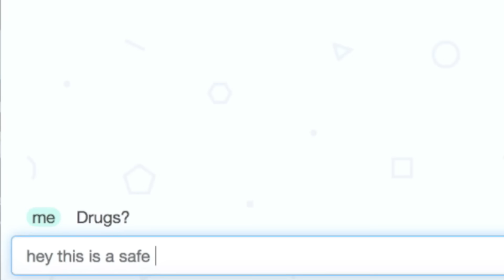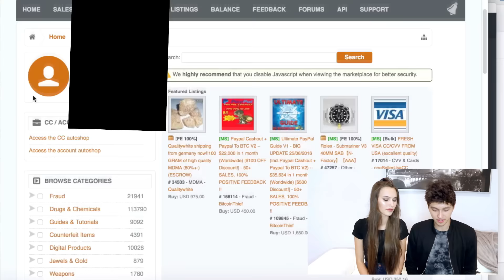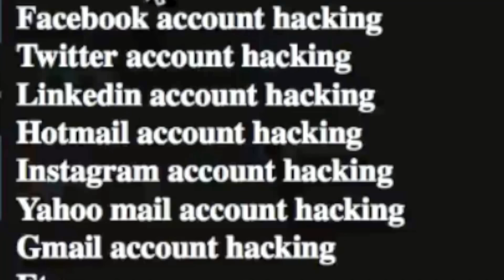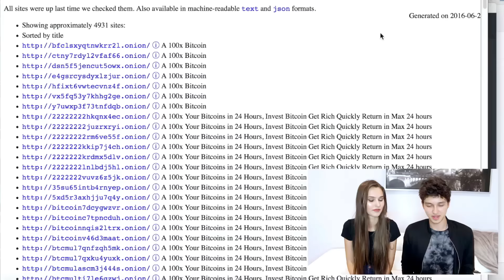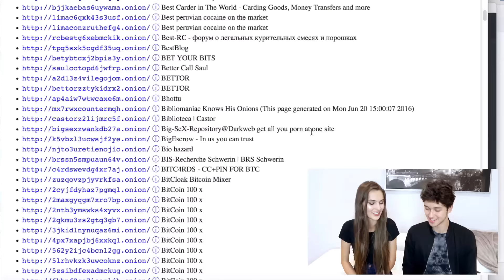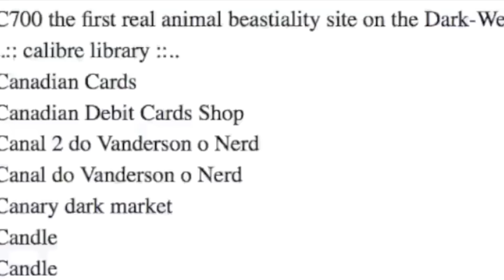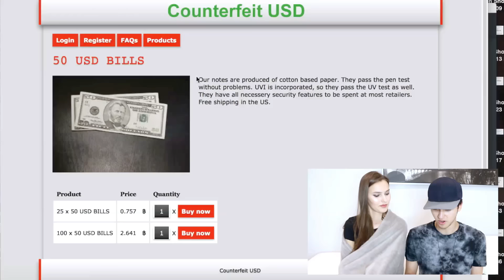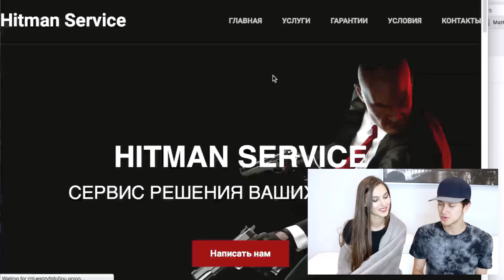EXPLORING THE DEEP DARK WEB w/ Darcy Young!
We explore the darkest part of the internet THE DEEP WEB... 😳
And just to preface everything we explored through luckily didn't show too much to the point of shouldn't being shown on YouTube, It definitely would have been if we clicked on the actual links to the videos. A lot was also censored in this video because it showed their faces.

When filming this video i did use a vpn, so relax im stupid but not that stupid amirte? but like I said in the video its not recommended you use go on the deep web.

COMING EVENTUALLY !